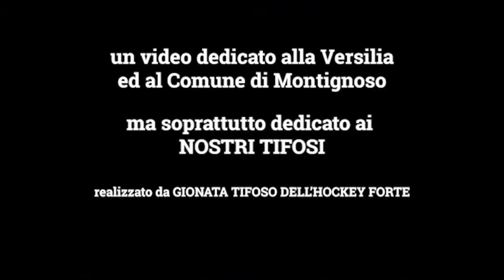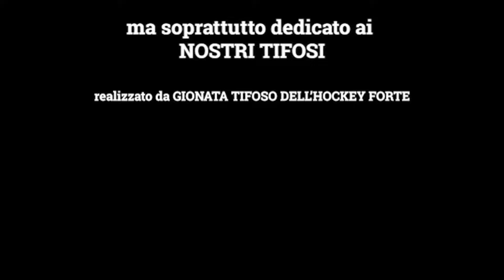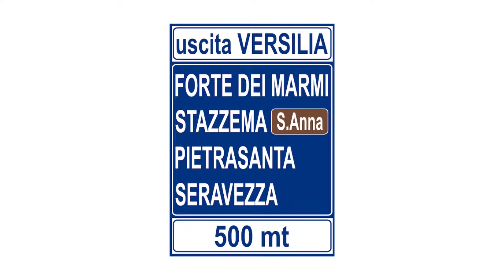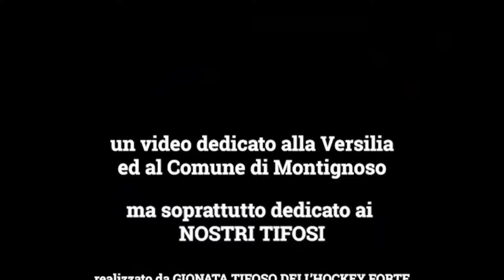Serie A1 - G.25 - Centro Porsche Firenze V.H.Forte x TeamServiceCar H.R.C. Monza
hockeypista hpseriea1 - Campionato Serie A1 - Regular Season - Giornata n.25 - Centro Porsche Firenze V.H.Forte x TeamServiceCar H.R.C. Monza - PalaForte di Forte dei Marmi (LU) - Sabato 6 aprile 2024 ore 18:00 - Commento di Fabrizio Ercolini e Giulio Arnolieri